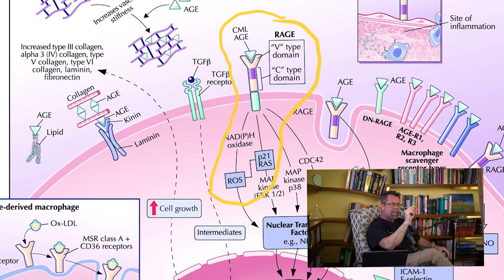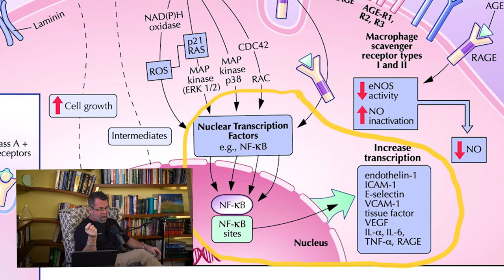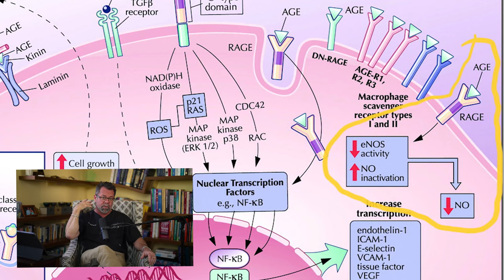Anti-Aging Foods - Ep. 16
Welcome to the podcast with Dr. Brendan McCarthy! You can't stop the clock from ticking forward, but science is increasingly showing that we can influence the pace of the physical effects of aging. Maintaining a healthy diet is one research-backed way we're able to boost our longevity. In this episode we dive into those foods and the science behind it all!

Dr. Brendan McCarthy founded Protea Medical Center in 2002. While he’s been the chief medical officer, Protea has grown and evolved into a dynamic medical center serving the Valley and Central Arizona. A nationally recognized as an expert in hormone replacement therapy, Dr McCarthy s the only instructor in the nation who teaches BioHRT on live patients. Physicians travel to Arizona to take his course and integrate it into their own practices. Besides hormone replacement therapy, Dr. McCarthy has spoken nationally and locally before physicians on topics such as weight loss, infertility, nutritional therapy and more.